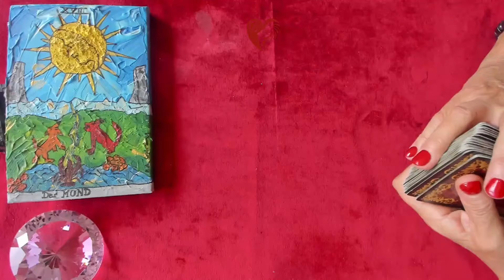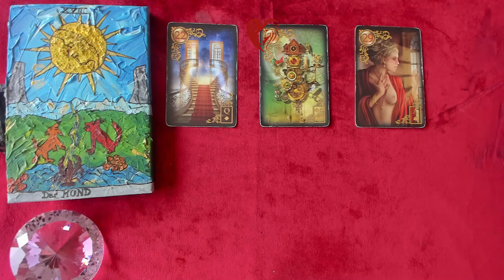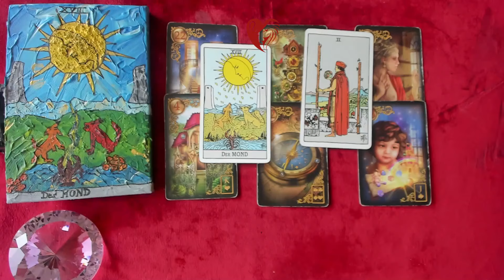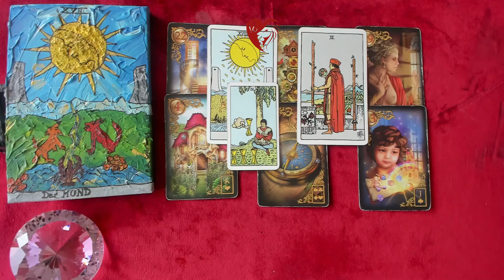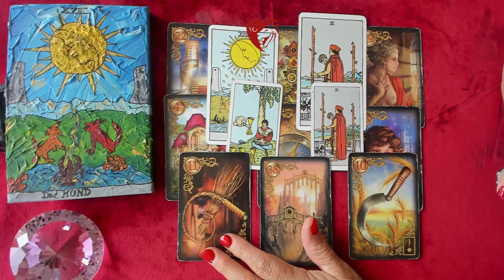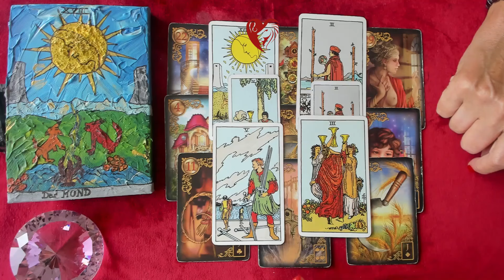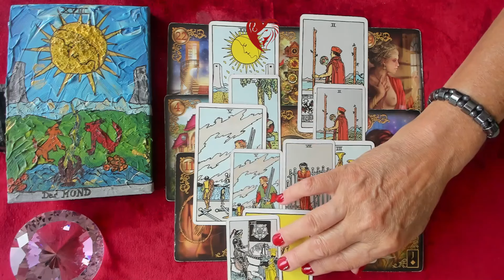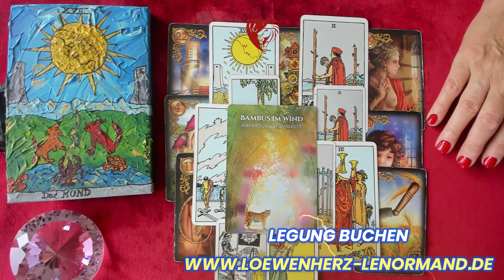Krebs♋ September 2024 - Nichts als leere Versprechungen 😠?! / Löwenherz Orakel ❤️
Liebe  Krebse,
ein Reading über Deine Energien, die Liebe, Beruf, Finanzen im September 2024🤷‍♀️💕

1 Frage 44€, Bild der Legung +Sprachnachricht der Deutung.

möchtest du eine persönliche Kartenlegung oder eine astrologische Beratung. Schaue auf meine website oder schreibe mir eine email zum kostenfreien 15 minütigen Vorgespräch (NUR für astrologische Beratungen)

Verwendete Kartendecks:
Tarot A.E. Waite / Königsfurt Urania Verlag
Löwenherz Lenormand